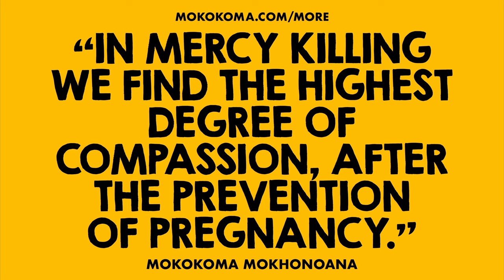APHORISM 902 • DO YOU DISAGREE?👂🏾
“In mercy killing we find the highest degree of compassion, after the prevention of pregnancy.” — @Mokokoma Mokhonoana